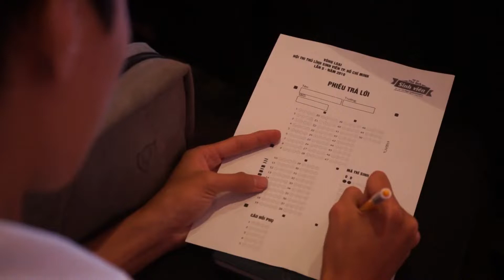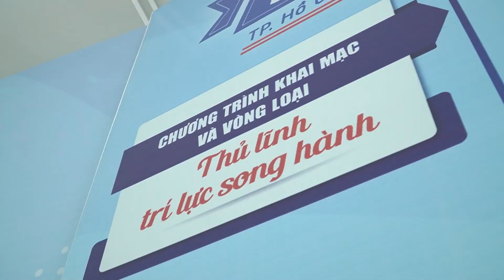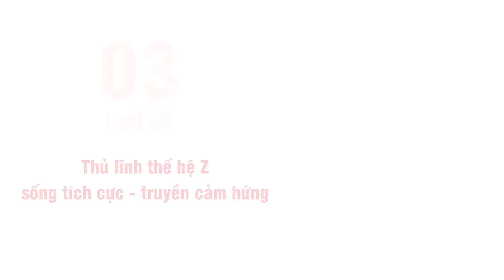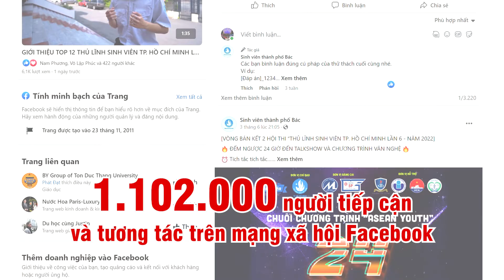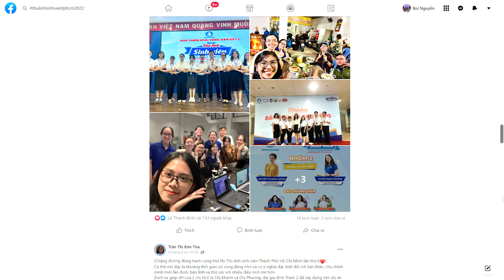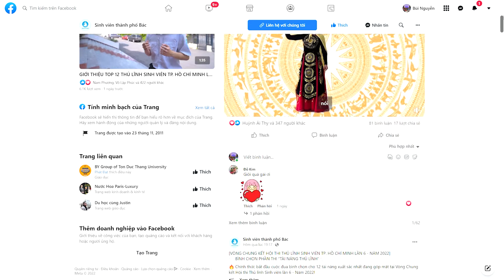TỔNG KẾT HỘI THI THỦ LĨNH SINH VIÊN TP. HỒ CHÍ MINH LẦN THỨ 6 - NĂM 2022